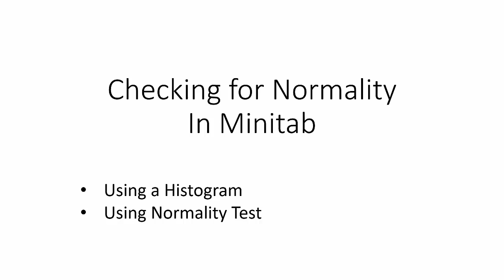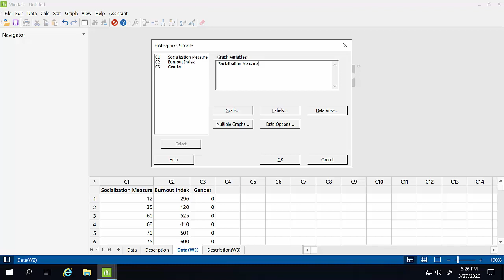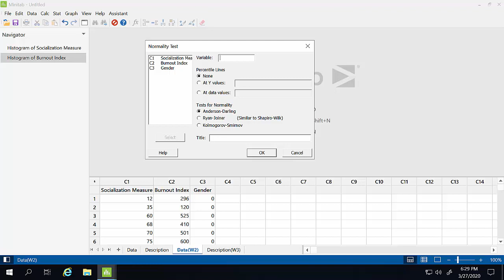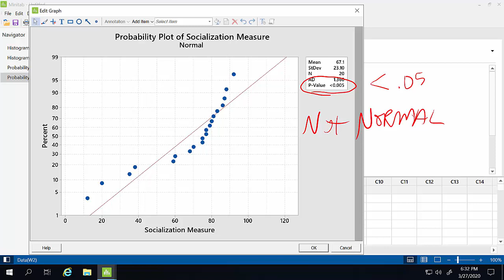Normality Test in Minitab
This video shows how to create a histogram and conduct a test for whether is distribution is likely to be normal or not.